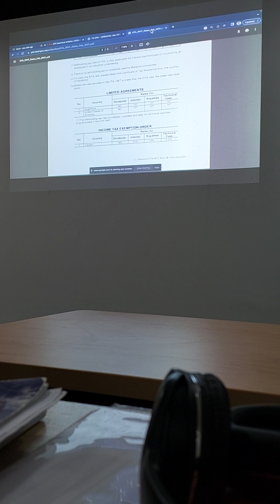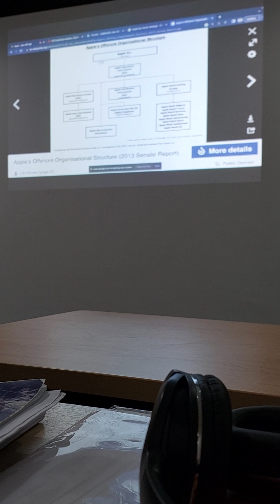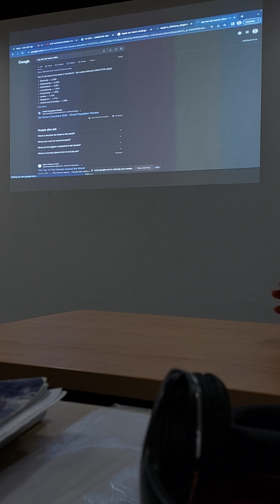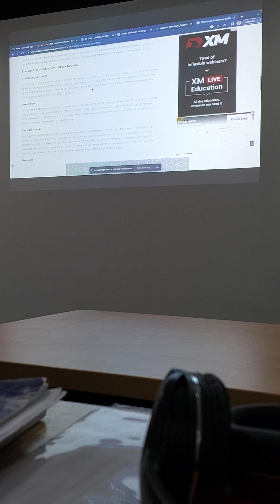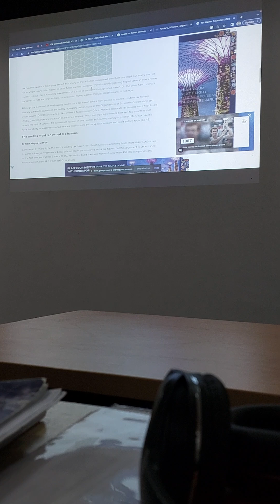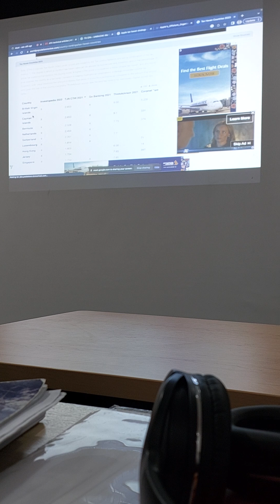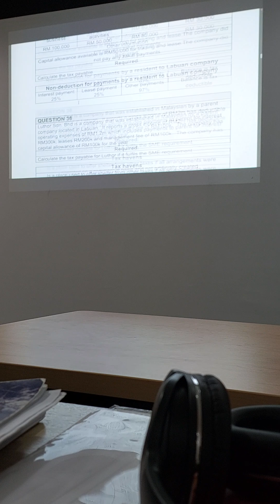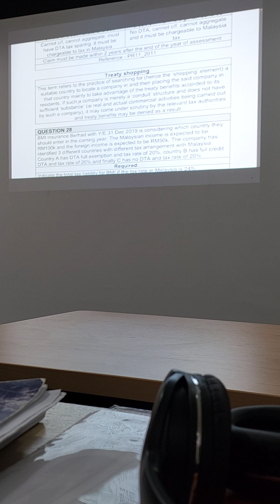[MYTAX] w6 lecture pt.3